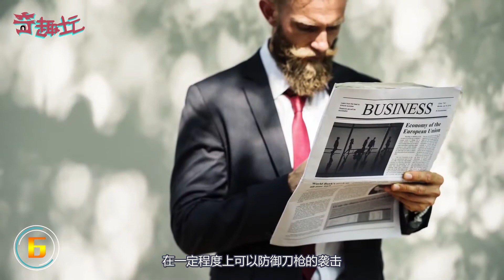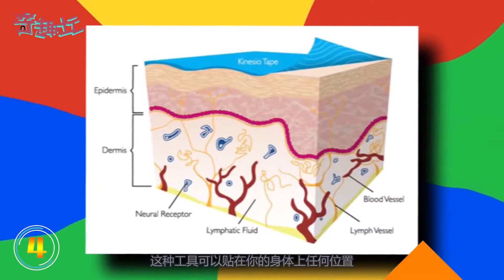千等万等！哈利的隐形斗篷发明出来了！你会用来做些啥！